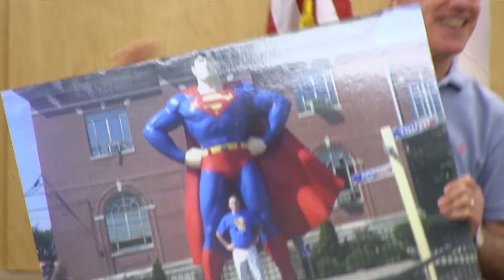Larry Tye - SUPERMAN, Americas Most Enduring Hero Part 1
Larry Tye speaks to the City Club Of San Diego July 12, 2012 during Comic-Con.  Larry Tye runs the Boston-based Health Coverage Fellowship, which is designed to help the media do a better job covering critical health care issues. Each year it trains 10 medical journalists from newspapers, radio stations and TV outlets from across the country, on topics ranging from public health and mental health to insuring the uninsured.  From 1986 to 2001, Tye was a reporter at the Boston Globe, where his primary beat was medicine. He also served as the Globe's environmental reporter, roving national writer, investigative reporter, and sports writer. Before that he was the environmental reporter at the Courier-Journal in Louisville, and covered government and business at the Anniston Star in Alabama.  Tye's first book was The Father of Spin: Edward L. Bernays and the Birth of Public Relations. Home Lands: Portraits of the New Jewish Diaspora, looks at the renewal underway across the Jewish world, from Boston to Buenos Aires. Rising from the Rails: Pullman Porters and the Making of the Black Middle Class,explores how the black men who worked on George Pullman's railroad sleeping cars launched the first successful black trade union, helped kick-start the Civil Rights movement, and gave birth to today's African-American middle class. Shock: The Healing Power of Electroconvulsive Therapy, a collaboration with Kitty Dukakis, is partly a journalist's first-person account of psychiatry's most controversial treatment, partly a portrait of how that treatment gave one woman a new sense of control and hope after decades of debilitating depression.  Random House will release in June Tye's biography of the longest-lived American hero of the last century: Superman. He recently began work for the same publisher on another biography of another American hero: Robert F. Kennedy. Tye's latest book, Satchel: The Life and Times of an American Legend, is the biography of two American icons -- Satchel Paige, arguably the greatest pitcher ever to throw a baseball, and Jim Crow, the amalgam of Southern laws that mandated separation of the races everywhere from public bathrooms to schools and buses. Satchel spent most of last summer on the New York Times bestseller list, was named a Times Notable Book, and recently won two prizes -- the Casey Award and the Seymour Medal -- as best baseball book of 2009.  Tye was a Nieman Fellow at Harvard University in 1993-94.